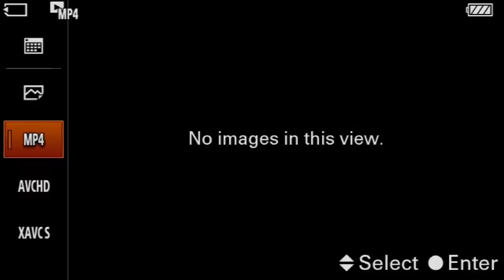GTA 5 Roleplay LIVE - RACE CAR vs COPS | RedlineRP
Previous livestream from Treyten on RedlineRP. Race car trolling in gta 5.